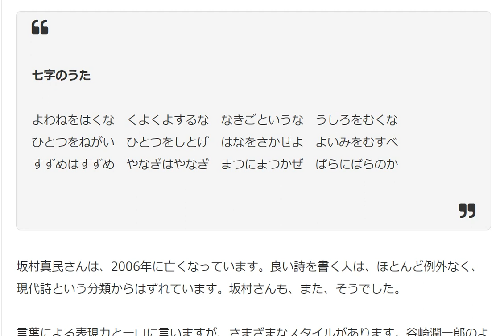（朗読）坂村真民「七字のうた」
坂村真民の詩「七字のうた」

日本初のプロブロガー、風花未来（かぜはなみらい）です。 誰もがもともと持っている「詩心」で『やわらぎ』の暮らしをつくる『詩心回帰（旧・詩心革命）』を提唱中。優れた詩を味わいながら『なごみ』の時を想い出そう、心のふるさとを取り戻そう。詩心の７つの特性を活かして『まどか』な未来づくりを。